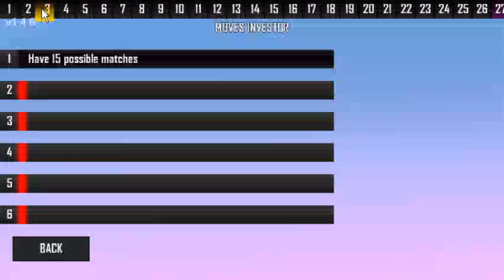Dijeweled Remastered (1.4.6) Quests: Locksmith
The Locksmith really got a little more harder than the previous version